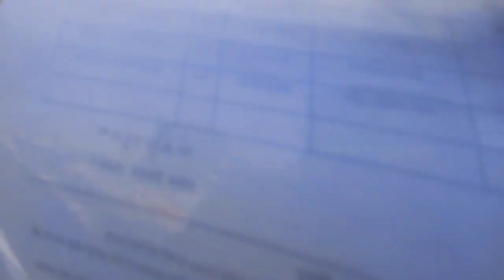C.M College Darbhanga|| C.M College Darbhanga Vlogs| Exam Time| C.M College Darbhanga 12th Exam Time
C.M College Darbhanga Vlogs
C.M College Darbhanga  Exam Time
C.M College Darbhanga Exam Time Vlogs
C.M College Darbhanga 12th Exam Time Vlogs

                        🙏 Thanks 🙏